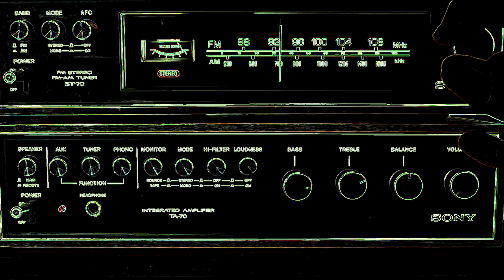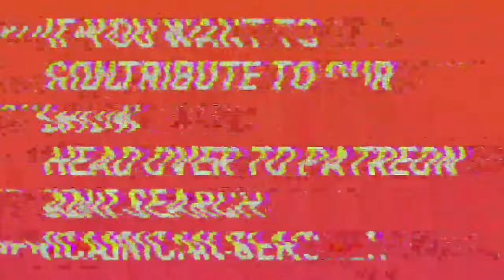Mike Pecci (EP#200)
On the latest episode of American Slacker the hosts are joined by cinematographer, director, producer & host of In Love With The Process Mike Pecci. Mike discusses his experiences with nineteen years of directing different projects including commercials, music videos and films. We hear about why he started In Love With The Process and how a near death experience changed the way he looks at his goals and achievements. The guys get into what it takes to be a director, how to get practical knowledge by getting on film shoots and how empathy is a driving force of the filmmaking experience.

Listen to Mike on In Love With The Process

Follow Mike Pecci on Instagram @MikePecci

Check out the American Slacker Podcast Website, Facebook Page, American Slackers Group, Instagram, Youtube and Twitter.

The song “American Slacker” provided by Haverland